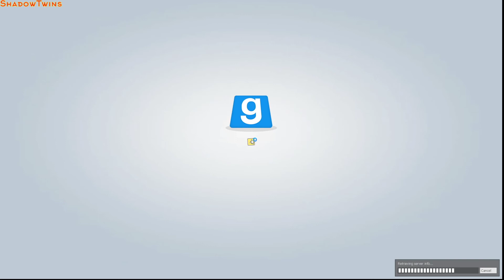Noobs in Terrorist Town - Stuck in a Truck! (GMod TTT Multiplayer!)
Garry's Mod TTT Multiplayer!